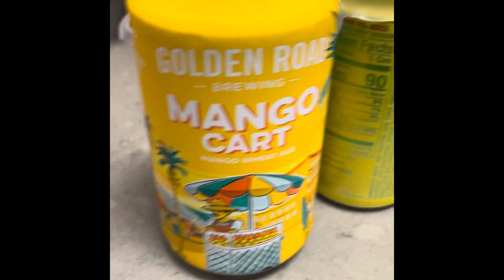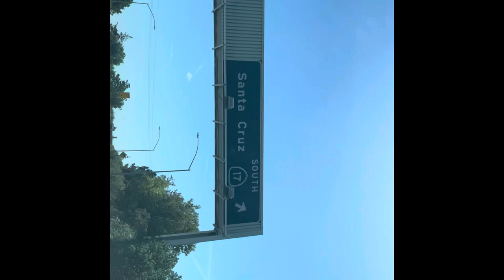Santa Cruz 26th ave skimspot